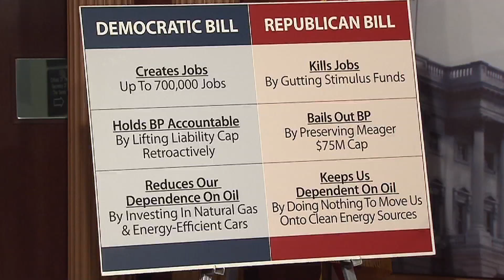GOP Backs Big Oil Bailout as Democrats Fight for Jobs & BP Accountability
Senate Democrats today discussed The Clean Energy Jobs and Oil Spill Accountability Act that was introduced earlier this week. Democrats are trying to pass this legislation to create jobs, lower consumers' energy costs, protect the environment, and hold BP accountable for the Gulf Coast oil spill. Senate Republicans want taxpayers to foot the bill for BP's disaster and let BP use endless legal battles to run out the clock on those whose livelihoods they destroyed. The Republican plan also does nothing to create jobs or reduce our nation's dependence on oil.